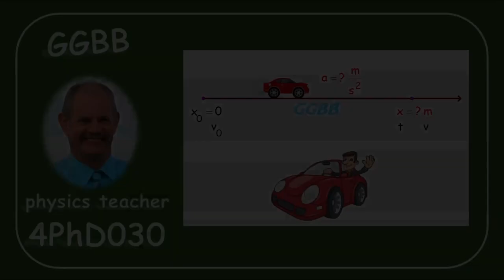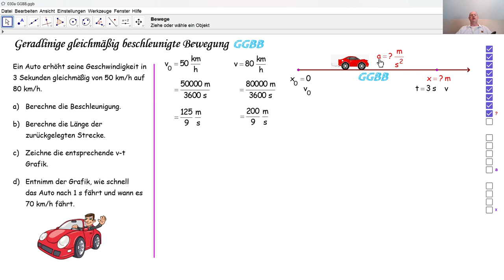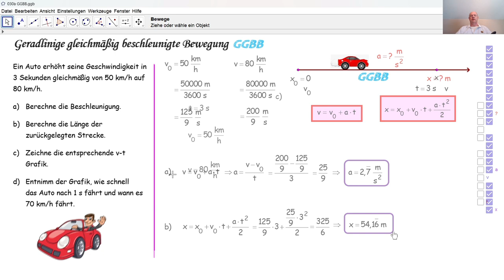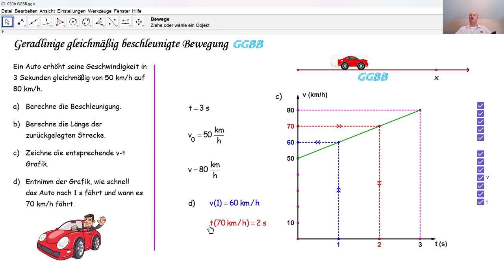Physik 4PhD030 GGB und GGBB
Wir berechnen eine Beschleunigung und die zurückgelegte Strecke bei einer GGBB. Wir zeichnen die v-t-Grafik (Geschwindigkeit-Zeit-Grafik) zu dieser GGBB und entnehmen ihr Informationen.